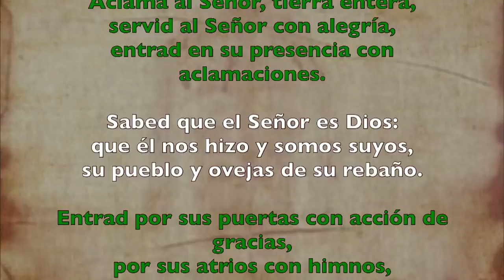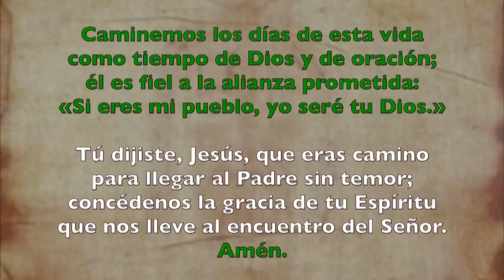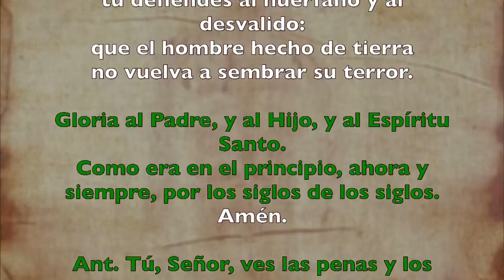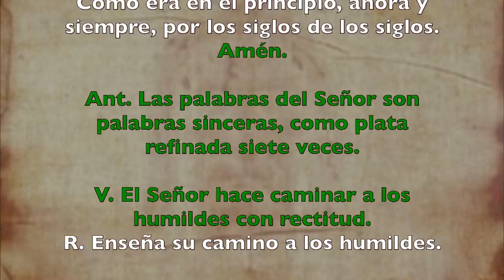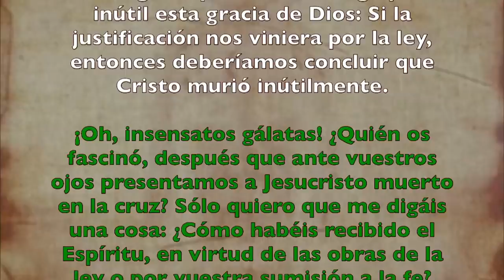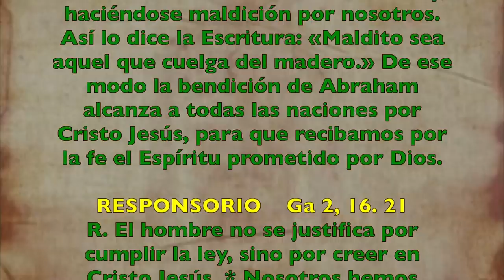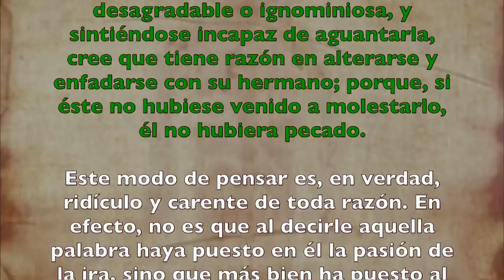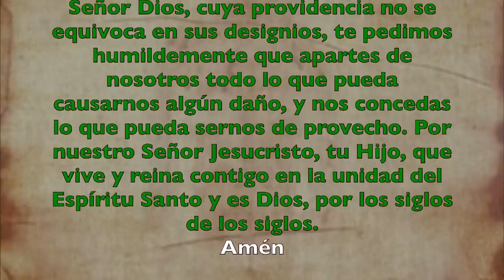Alimento Espiritual (Oficio de lectura) MARTES 02 DE JUNIO 2020 | Padre Sam | Producción Crisol